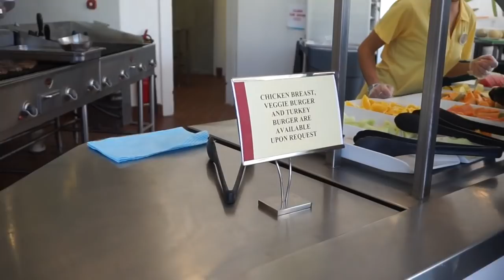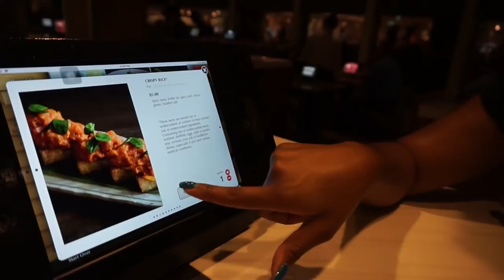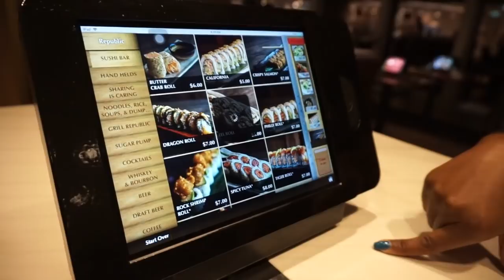THE MOST BEAUTIFUL PRIVATE ISLAND! | Norwegian Escape Cruise Vlog Day 7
Hey guys! In this vlog we went to Great Stirrup Cay, Norwegian's private island in the Bahamas. It was AMAZING! We were really blessed to be able to go, the staff said they hadn't been able to go for about a month due to bad weather. What a day! Enjoy the vlog! We love you!

Aaron- @aaronabernathy
Kyra- @kyra.abernathy